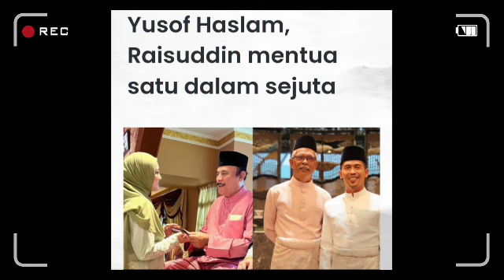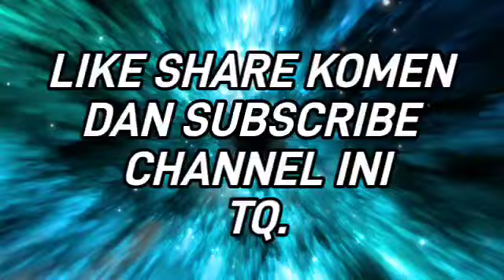Ira Kazar tak tahan lagi dengan arahan Syamsul? terus buat tindakan sendiri undang perhatian Netizen